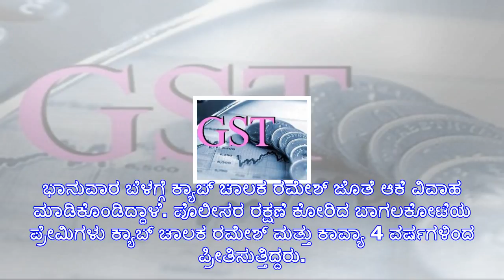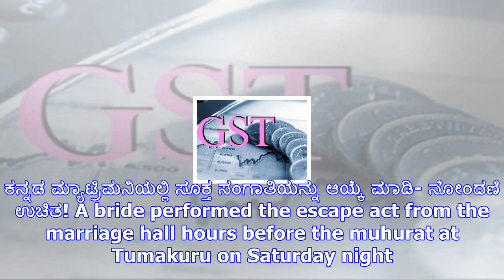ಆರತಕ್ಷತೆಯಲ್ಲಿದ್ದ ವಧು ನಾಪತ್ತೆ, ಪ್ರಿಯಕರ ಜೊತೆ ವಿವಾಹ!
ತುಮಕೂರು, ನವೆಂಬರ್ 12 : ಆರಕ್ಷತೆಯಲ್ಲಿದ್ದ ವಧು ಕಲ್ಯಾಣ ಮಂದಿರದಿಂದ ಪರಾರಿಯಾದ ಘಟನೆಗೆ ತಿರುವು ಸಿಕ್ಕಿದೆ. ಭಾನುವಾರ ...